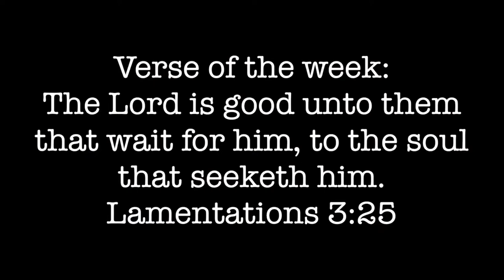Quail Hunting With My Papa!! (best hunting there is)